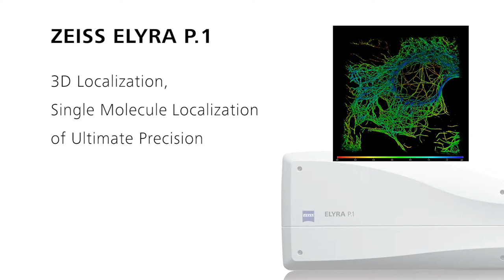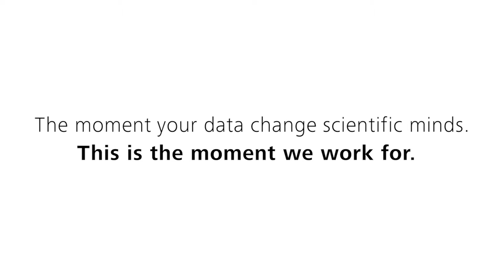ZEISS ELYRA: 2014 Nobel Prize in Chemistry for Superresolution Microscopy Methods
ZEISS gratulates the 2014 Nobel Prize for Chemistry laureates Eric Betzig, Stefan Hell and William Moerner. All 3 underscored the value of microscopy in research with their discovery of methods to achieve superresolution.